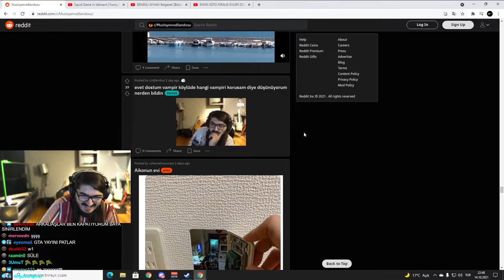Kendine Müzisyen - Aynı Anda İki Duygu